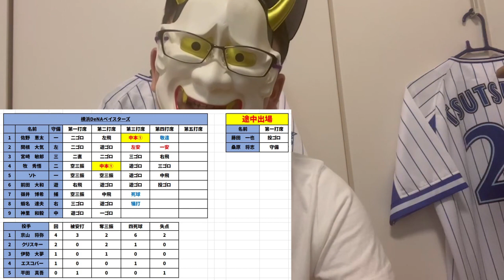栗山選手にサヨナラ被弾...悪夢の土日12連敗...【DeNA対西武第3回戦】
パリーグ強い